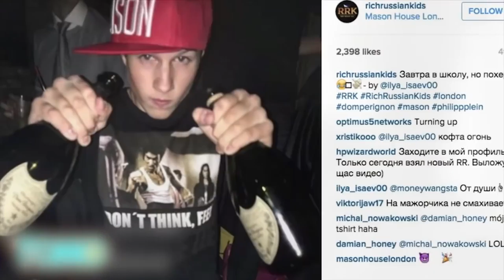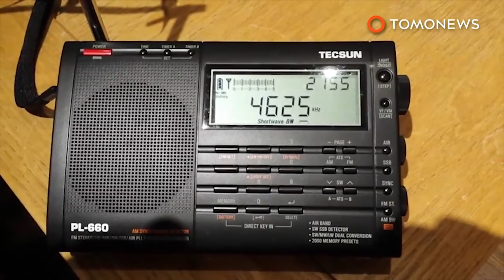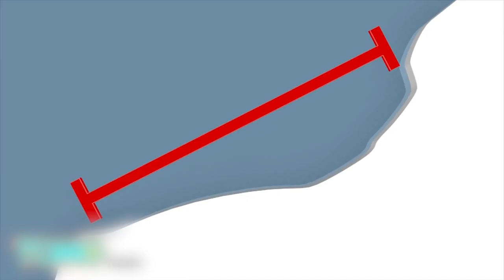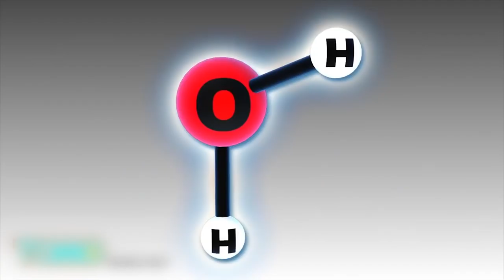Russia gets set for 2018 FIFA World Cup; Russia to build futuristic icebreaker - Compilation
Russia to build futuristic nuclear-powered icebreaker to keep Northern Sea Route open. Russia gets set for 2018 FIFA World Cup.